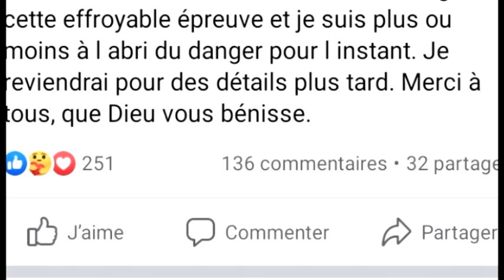Ferdinand AYITE, porté disparu, fait signe de vie sur sa page Facebook et rassure tout le monde